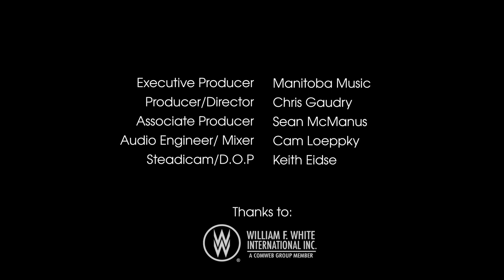LOFT SESSIONS Slow Leaves | Everybody Wants To Be In Love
Grant Davidson - Guitar, Vocals
Julie Penner - Violin
Jason Tait - Drums

Slow Leaves is the recording name of Winnipeg's Grant Davidson. He has garnered a reputation as much for his honest lyrics and stirring voice as his intimate stage performances and confessional storytelling. His country-tinged folk music is deeply rooted in the genuine and honest, rich in melody and sung from the heart of downtown.

Loft Sessions is a series of live music videos presented by Manitoba Music featuring new music from Manitoba artists and filmed in locations throughout Winnipeg's historic Exchange District.

Executive Producer : Manitoba Music
Producer/Director : Chris Gaudry
Associate Producer: Sean McManus
Audio Engineer : Cam Loeppky
Steadicam : Keith Eidse
Mix : Cam Loeppky
Special Thanks : William F. White International Inc